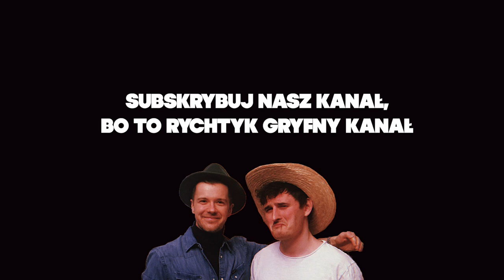Jak Dawid nagrywa płyty, a Radek pisze książki? | Podsiadło Kotarski Podcast #5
✍️ Dajcie koniecznie znać w komentarzach czy chcielibyście wiedzieć o czymś więcej á propos tego jak pracujemy. Może zapomnieliśmy poruszyć jakiegoś wątku? Po to są komentarze, aby w nich rozmawiać, nieprawdaż?

Fotografia Dawida na miniaturce autorstwa: Karol Makurat - piona Karol i dzięki za super podejście!
Fotografia Radka autorstwa Michała Wilczka

Pozdrowienia dla czytających opisy do końca! Jeśli to widzisz, to wpisz w komentarzu: „Czytam wasze płyty i słucham waszych książek”